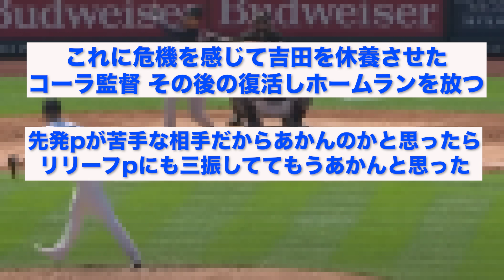吉田正尚さん、ひっそりとエグい成績に..【なんJ反応】